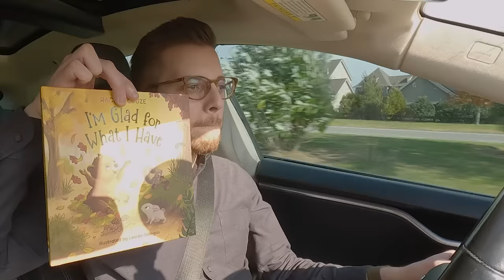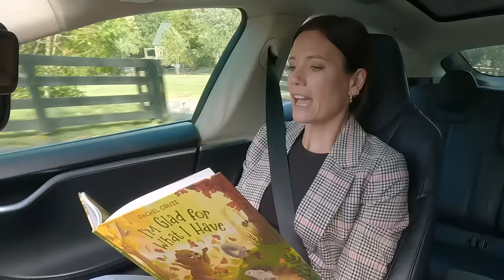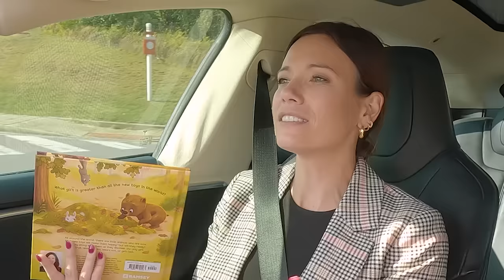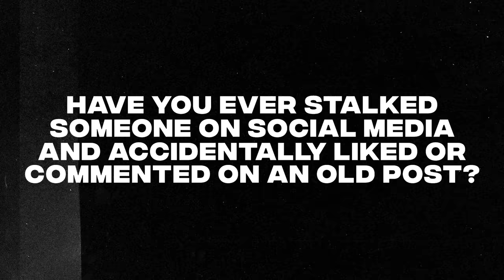Millionaires In Cars Getting Coffee With Rachel Cruze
In this episode, I’m taking a spin with Ramsey Personality and New York Times bestselling author, Rachel Cruze, to talk all things life and money.

Check out Smart Money Happy Hour—the show where Rachel and I talk about pop culture and money